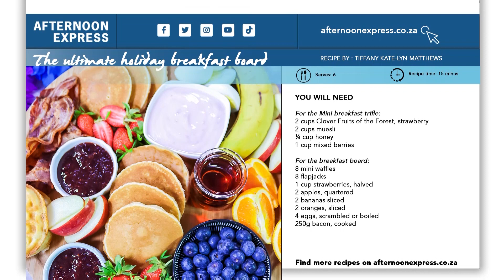Recipe: The ultimate breakfast (FOF) | Afternoon Express | 27 December 2022